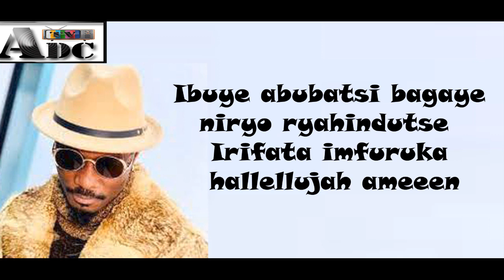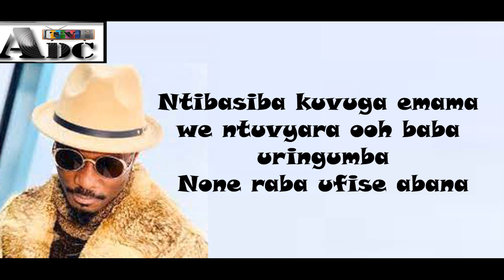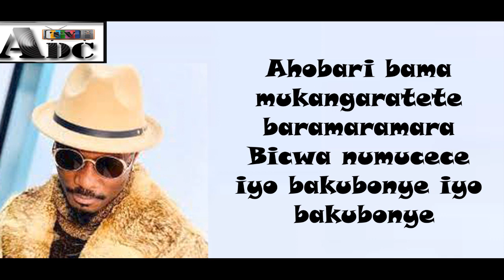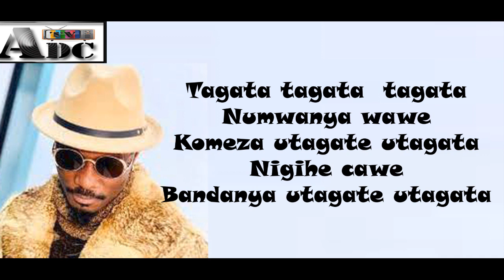Tagata by Emery Sun lyrics video